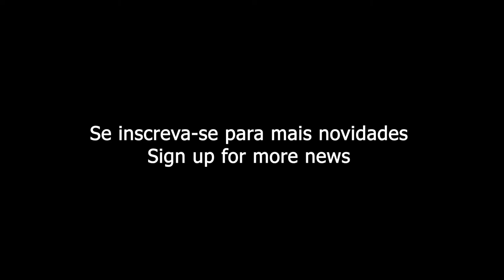NEW UPDATE? - BEYOND THE FORBIDDEN LANDS DEMO PUBLIC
✓ Inscreva - se ✓
Beyond The Forbidden Lands é uma versão gratuita para PC feita de fã para fã e uma modificação do título do Playstation 2 de 2005 "Shadow of the Colossus" que visa restaurar 10 colossos não utilizados ao jogo original, bem como muitos outros recursos de corte, ao mesmo tempo em que traz o jogo para uma plataforma moderna usando o poder da unidade. Nosso objetivo é implementar a interpretação mais fiel possível da visão original. Nosso Discord é a melhor maneira de se manter atualizado e fazer perguntas!

Shadow of the Colossus (2005) é um jogo desenvolvido pela Team Ico e licenciado pela Sony Interactive Entertainment. Todos os ativos deste projeto são modificados sob uso justo e requerem uma cópia válida do Shadow of the Colossus PS2 ISO para jogar. Beyond the Forbidden Lands é oficialmente classificado como uma modificação de "Shadow of the Colossus" (2005) e seus ativos, e a propriedade do jogo original é necessária para jogar.

Se escrevam no  canal para mais conteúdos! 🥺✨

⚠️ Para questões de direitos autorais, entre em contato comigo! Nós respeitamos todo criador. Entre em contato comigo em minhas mídias sociais e e-mail.

Concorre a Gifts Cards!
deixa se like e se escreve no canal!

## Canais Parceiro ##